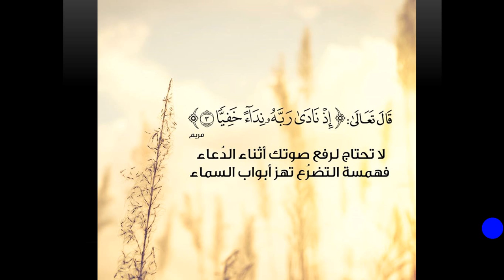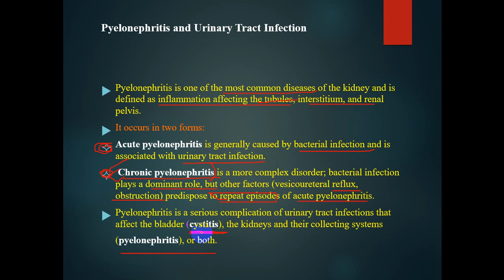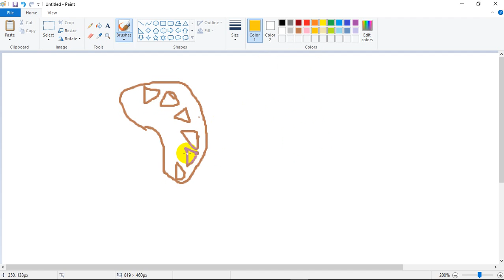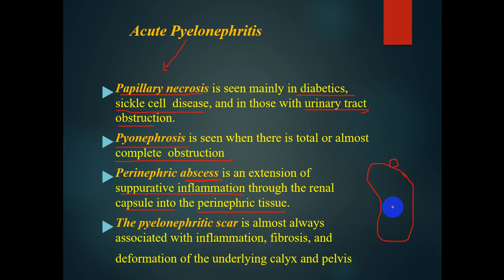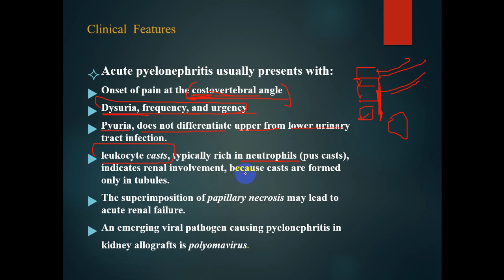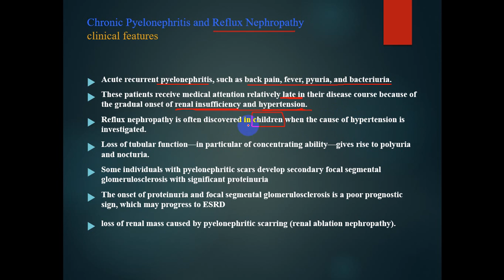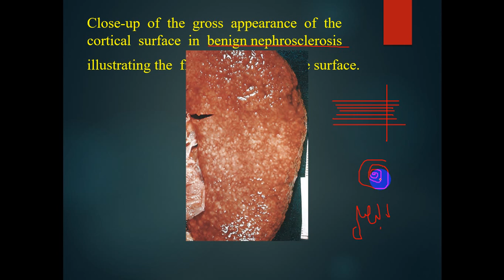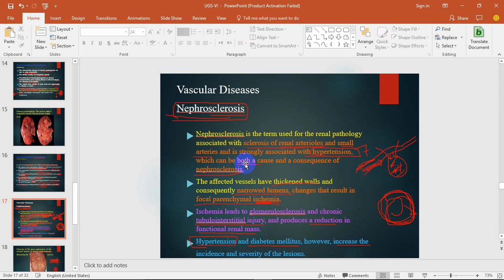Pathology - dr. Tahseen -- Pyelonephritis ( Acute & chronic) , Nephrosclerosis باثولوجي